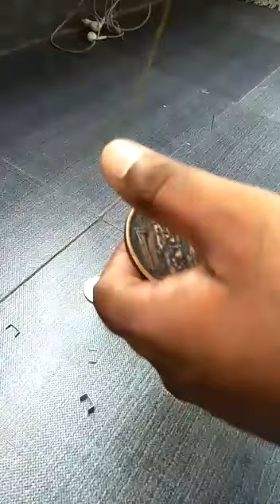East India Coin 1818 UK Anna coin